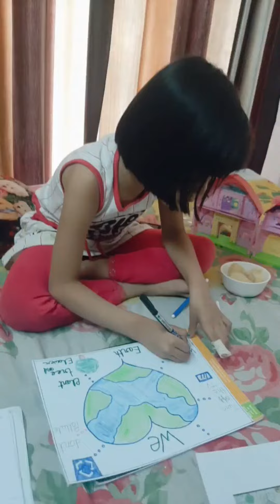world environment day/ environment day/ drawing/environment day drawing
world Environment drawing
world Environment Day par drawing kaise banaye